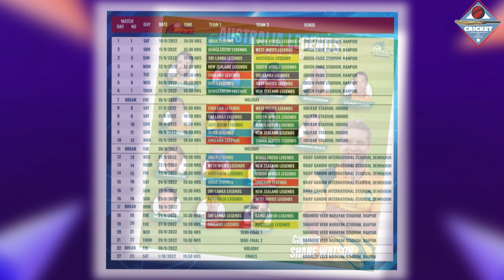2022 Road Safety World Series | जानिए कब कहाँ कितने बजे होंगे Road Safety के मैच,Sachin Raina Yuvraj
2022 Road Safety World Series | जानिए कब कहाँ कितने बजे होंगे Road Safety के मैच,Sachin Raina Yuvraj
road safety world series 2022 live telecast channel
road safety world series 2022 schedule
road safety world series 2022 india squad
road safety world series 2022 kis channel par aayega